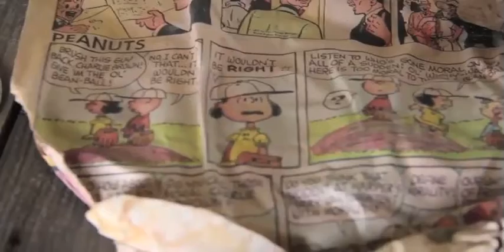Freedom4U Film Festival 2014 - Fiction Second Place: The Desert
A short-documentary on why you should visit the desert.

Created by: NickDethlefsen

Who We Are: The mission of Freedom 4 U is to provide services for youth and their families that enrich the quality of their relationships and lives.